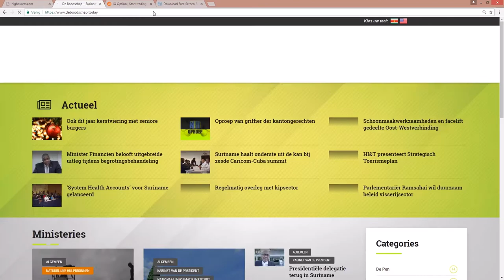VOORBEREIDINGSWERK VERKIEZINGEN VERLOOPT VLOT